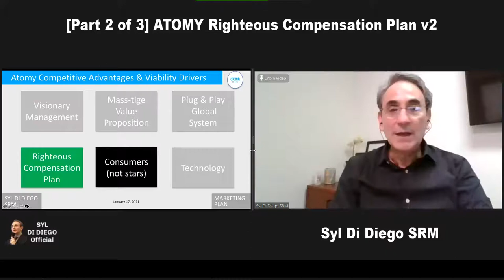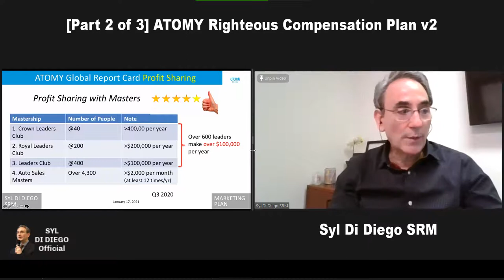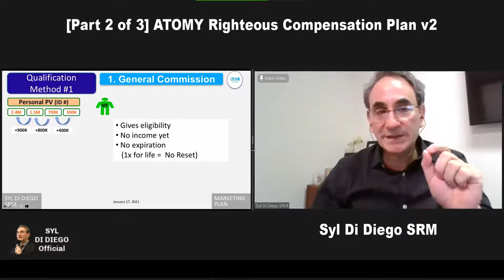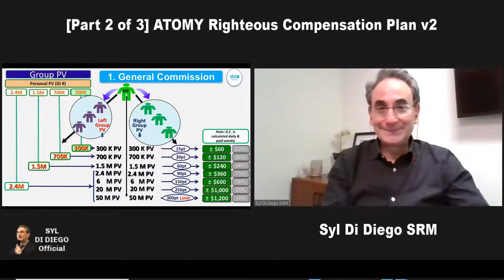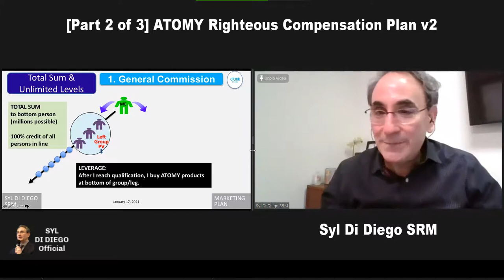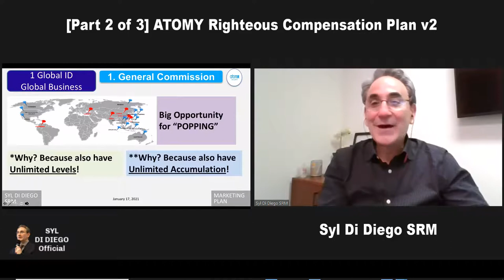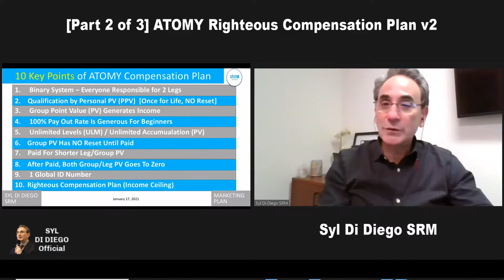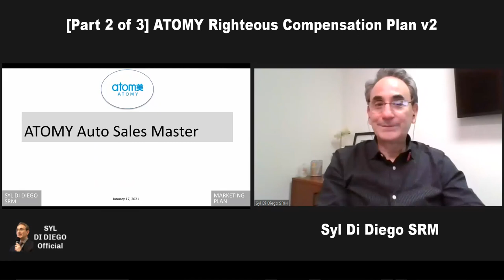Part 2 4th AUTO SM School Marketing Plan SRM Syl Di Diego v2 - ATOMY Compensation Plan Details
SRM Syl Di Diego gives this detailed tutorial about ATOMY’S Righteous Compensation Plan. Learn how to achieve $60 per day cashback to $100,000 per month residual income. Key terms and calculations are explained including: Personal Qualification, General Commissions, Mastership Bonuses and Special 1x Promotional Gifts and Cash ($1,362,000).

[This Part 2 ATOMY Marketing Plan Details Tutorial by SRM Syl Di Diego was presented at ATOMY 4th Auto SM School on January 17, 2021].

In this video:
0:00 ATOMY Compensation Overview – the Basics
1:40 Income Per Master Class (General Commission & Mastership Bonuses)
3:35 Report Card of Actual Income Earning Members
4:45 Righteous Compensation Plan is Growing Golden Rectangle
6:48 ATOMY Details of General Commission Basics – Compensation
8:13 1X Personal Qualification (NO Reset, 1X for Life)
10:25 Group Point Value (PV) Is Basis to Pay +/- $60 to +/- $1,200 per day
12:37 Payout Rate To Beginners Is Generous at 100% Rate
17:01 Total Sum & Unlimited Levels of Accumulation of Group PV
20:47 Paid on Total PV on Shorter Leg/Group
21 30 After Paid Both Leg PV Reset to 0 PV (Unlimited Savings, NO Reset based on time)
22:03 One (1) Global ID to Receive PV worldwide
22:38 Summary of 10 Key Points of ATOMY Compensation Plan
27:49 ATOMY Mastership Bonus (MB) Basics – Compensation
29:07 Accrue $378 Per Day Deferred Income from 1X Cash MB

RELATE VIDEO LINKS:
***Purpose of ATOMY Auto Sales Master SRM Syl Di Diego | CLIP 4th AUTO SM School [1 MIN]

***Highlights Marketing Plan Details SRM Syl Di Diego v2 | CLIP ATOMY 4th AUTO SM School [3 MIN]

***10 Key Points of ATOMY Compensation Plan by SRM Syl Di Diego | CLIP 4th AUTO SM School [4 MIN]

***FULL ATOMY 4th AUTO Sales Master School by SRM Syl Di Diego - Marketing Plan Details  v2 [1 HR 14 MIN]

This video recorded January 17, 2021 in United States.
v2 revisions were recorded January 19, 2021